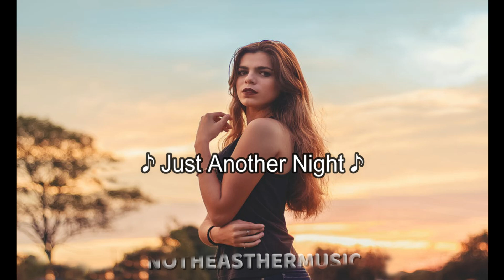Manian & Floorfilla - Just Another Night (Slowed+Reverb)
Lyrics : Oh give me just another night
Just another night

Oh give me just another night
with you
I know my feeling is true
for you
with you
and all my dreams will come true

Découvrez le nouveau Tube de MANIAN...(Producteur de CASCADA et R.I.O)

Listen

YouTube Music

About
Artist: DJ Manian
Featured artist: Floorfilla
Album: Hands Up Forever
Released: 2013